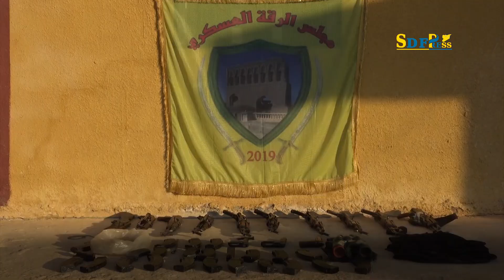الرقة - المجلس العسكري يطلق حملة تمشيط في الرقة وريفها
الحملة التي بدأت في 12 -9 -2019 تهدف للبحث عن مجموعات وخلايا نائمة تابعة للتنظيم داعش الإرهابي، وفي ختام الحملة التي استمرت7 أيام، اعتقلت القوات عدداً من عناصر التنظيم واستولت على كمية من الأسلحة والمعدات العسكرية.
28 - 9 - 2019